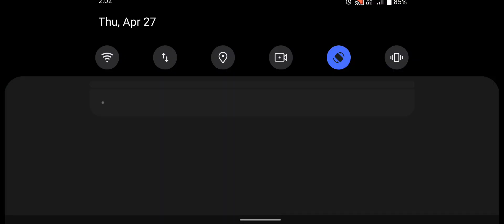Evil Horror Monsters _ Sniper vs zombie In Caves _ Zombie Game - Android GamePlay #12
Face monsters and creatures and survive

 in a world infested with monsters and creatures you must face the challenge of facing anything that gets in your way.equipped with modern weapons you need to have the ability to survive waves of creatures that attack from all sides

 features:

 -contains m4 shotgun pistol and mp5 weapons
 -several obscure monsters to face
 -detailed and well renderedenvironments